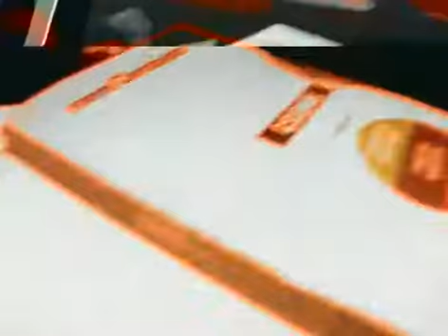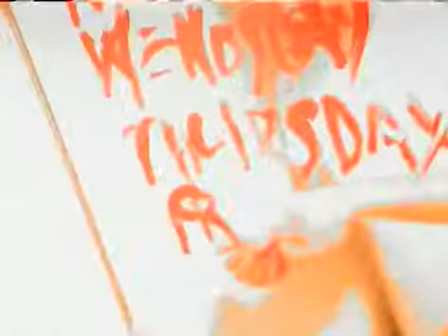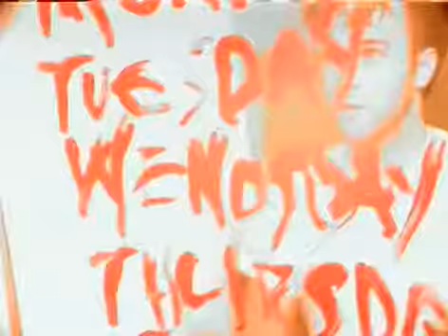Day By Day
Majestic Rhinos, LLC provided production services for this piece. Eric J. Smith: DP